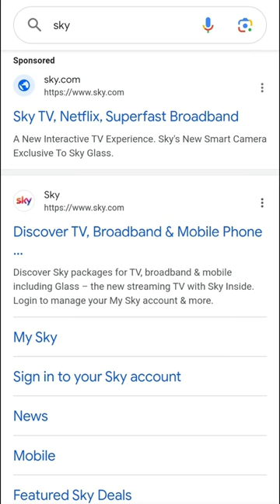[•Searching StrayKids English Names Without The StrayKids•]